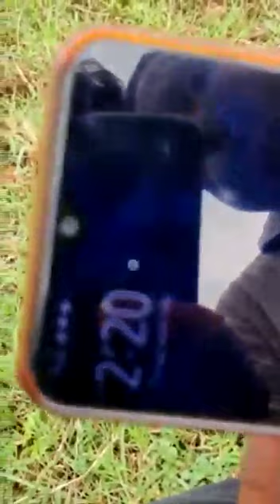🚜🚜🚜John Deere tractor cultivator good working 🚜🚜🚜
all tractoron ki newnew video milati rahegi